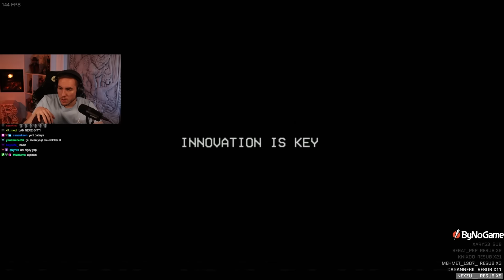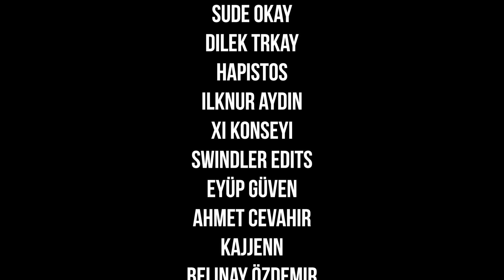BEKLENEN SERİ! | POPPY PLAYTIME CHAPTER 3!